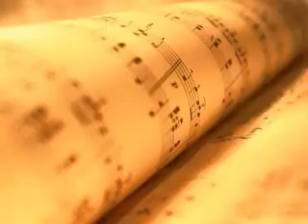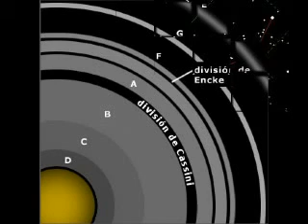Kuartzo "Los Anillos de Saturno" (Slide)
Canción a dúo con José Antonio Rodríguez (ganador del reallity Fama, Sudor y Lágrimas) extraida del 2do Cd de Kuartzo "Unas Canciones Ahí"